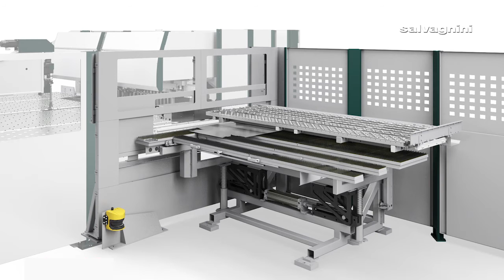HPT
Feeder-unloader for P4
Alimentatore-scaricatore per P4